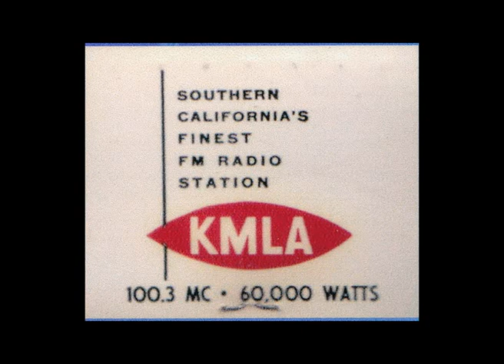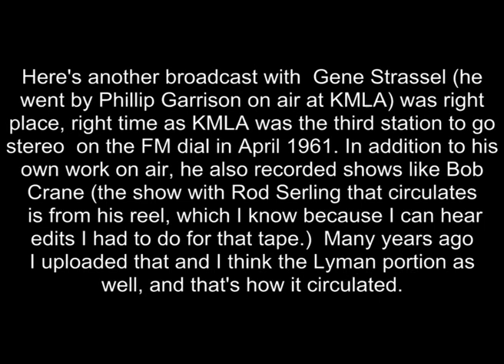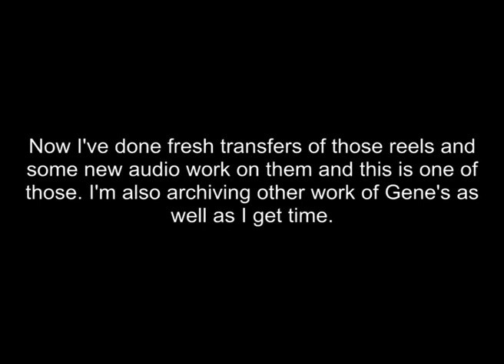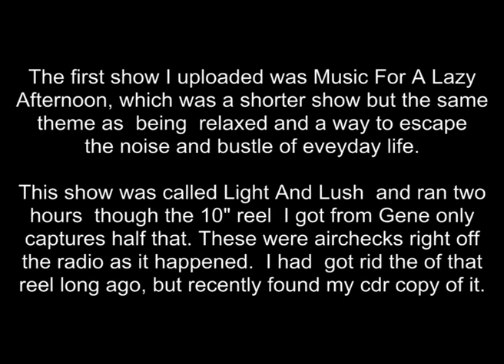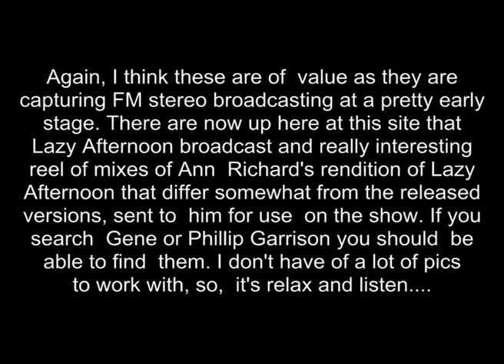KMLA Early, historic FM Stereo broadcast, 1964 w/Philip Garrison (Gene Strassel) "Light And Lush"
Years ago, I put together a cd for Gene's widow so she could hear his voice again, of some of his radio work he had saved on reels from 1961. I didn't realize until recently though the significance of that work-KMLA was one of the very first stations to broadcast a stereo signal in April of 1961. From a article I found online:

"After two years of field testing, the FCC paved the way for a frequency-modulated stereo broadcast standard in April 1961, designating a launch at midnight local time on June 1 of that year. WGFM Cheboygan, MI turned on first, followed by EFM Chicago one hour later and KMLA Los Angeles two hours later."

I thought I would share one of the broadcasts he did from then. First one I shared had a Lazy Afternoon theme. The station's format was very much easy listening . From Felix Slatkin to Henry Mancini, etc this was pretty much the focus, but also keep in mind much of what was available then in stereo lps were in that zone. Phil's show, as noted then, was half an hour but it would expand to an hour later. This show was more like 2 hours though only an hour on the 10" reel it comes from. This show is from later, likely 1964.

There is precious little on KMLA these days online-apart from what was apparently a big deal lawsuit involving the FCC not far from this time. As far as I can tell, the station probably went out of business but the call letters and frequency are now used by a Mexican music radio station. There is no mention of this earlier incarnation on a Wiki for KMLA.

Gene also saved some significant broadcasts that I archived but have no idea right now where they are-live broadcasts the station did of Howard Rumsey's Lighthouse All-Stars, broadcasts with Bob Crane as DJ, including an interview with Rod Serling, etc.

FM stereo was new, it was new to him, and the recordings really sound very good. I don't expect a ton of traffic, but it's neat to me to have this document so early in the development of FM stereo radio.

I don't think Gene remained in the radio biz for a very long time; he had time at Kodak and pursued photography and later in life, wine making.  I'll add anything else I find out. And if anyone has something to add to this please do.

This was archived to cdr years ago and split into 7 tracks:
1. April In Portugal, with Stanley Black and George Shearing, and more
2. Autumn Serenade-101 Strings-The Way You Look Tonight, Nearness of You and more
3. Glenn Miller Broadcasts 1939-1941 w/Sunrise Serenade and Blue Skies
4. Bewitched, I Got You Under My Skin, and more
5. 101 Strings Featured; Close To You, Touch Of Your Lips and You Go To My Heart
6. Stanley Black-Moonlight and Roses, Dick Haymes-Love Is Here To Stay
7. Philip Garrison-Outro and Signoff